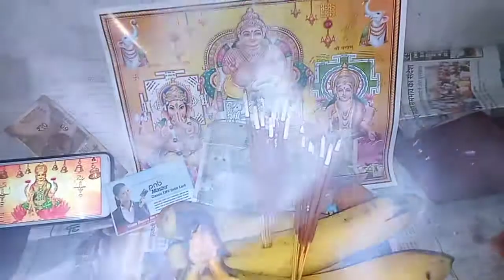DIWALI FESTIVAL AT JINDAL SAW LTD.BALLARI, KARNATAKA STATE.